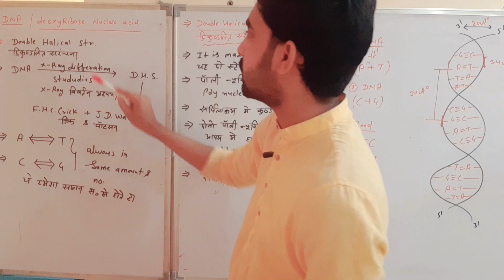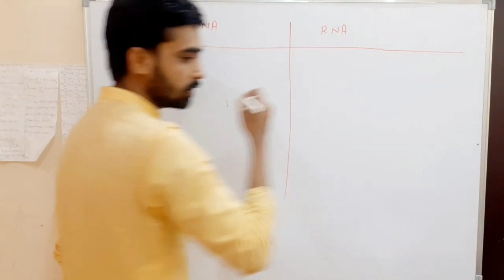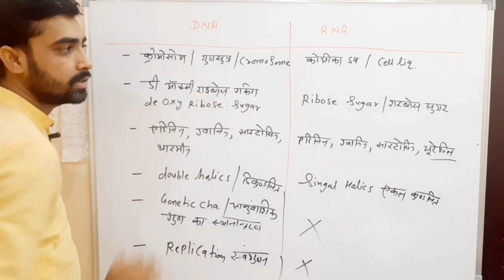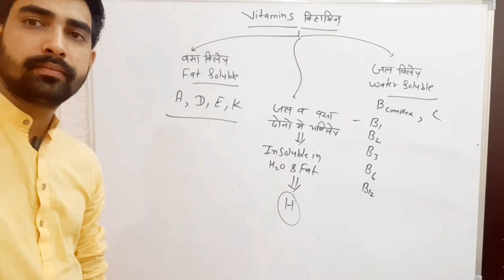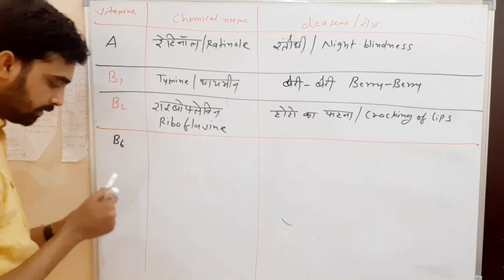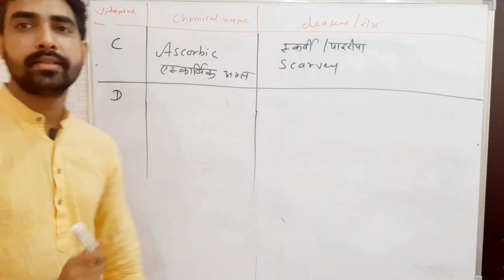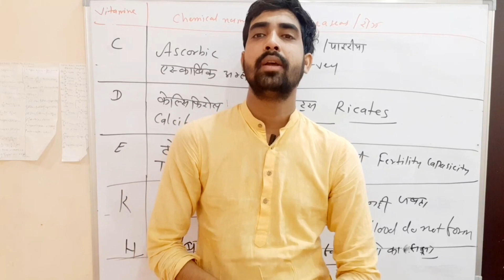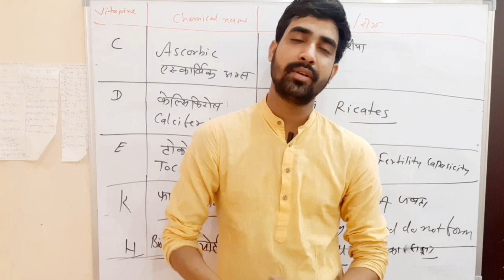Biomolecules// Part 5 // Vitamins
DNA and RNA
VITAMINS